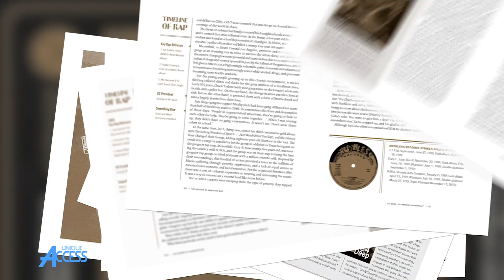Slug on Weird Freedom Making Atmosphere’s “So Many Other Realities Exist Simultaneously”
Watch as Slug stops by UniqueAccessEnt to discuss the weird freedom he enjoyed making Atmosphere's "So Many Other Realities Exist Simultaneously." The Rhymesayers Entertainment rapper and producer Ant also tell SorenBaker about their song "Crop Circles."

Watch Atmosphere’s Slug: Musical Easter Eggs Get Me Off, Ant on So Many Other Realities Exist Simultaneous